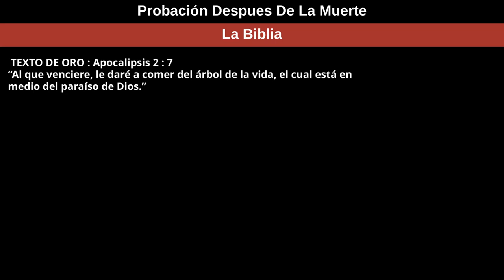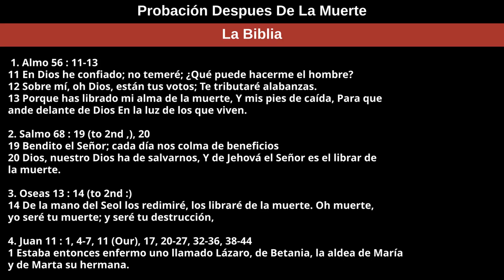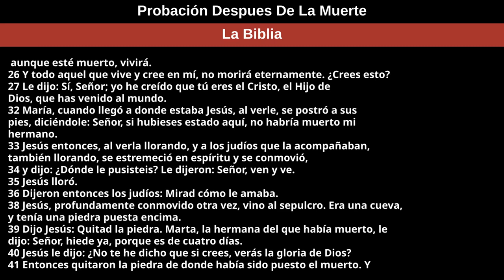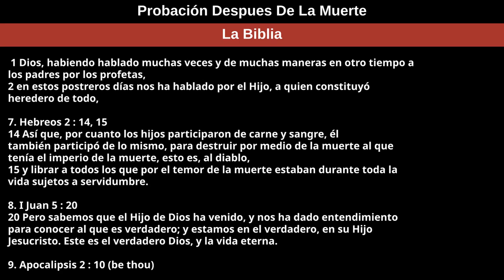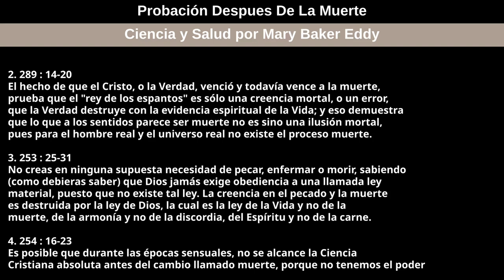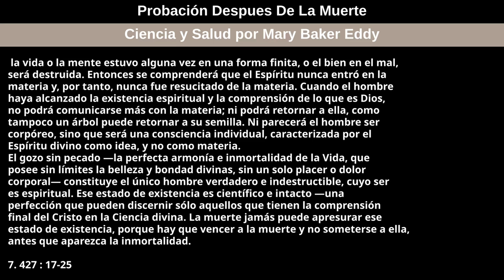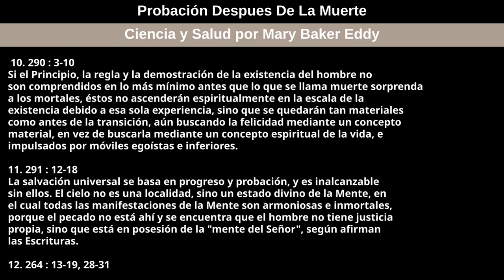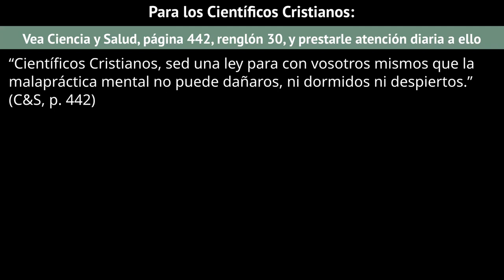23 de octubre de 2022 — Probación Despues De La Muerte